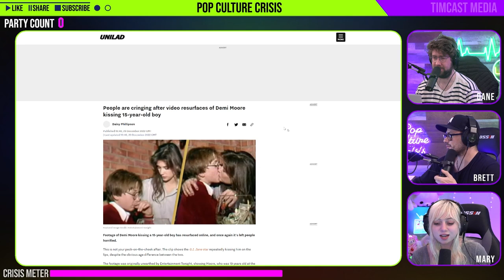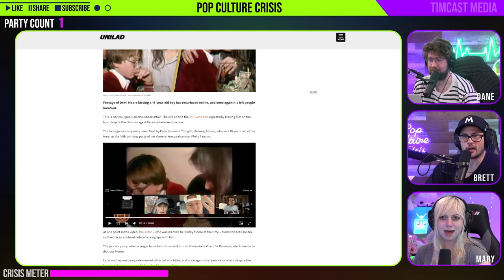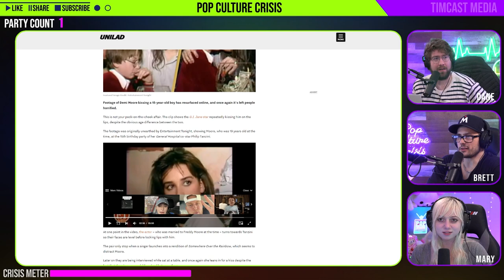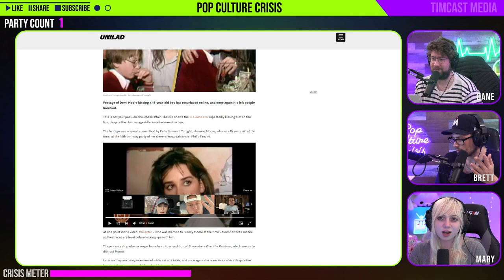Creepy Video Resurfaces of Demi Moore Kissing Underage Co-Star